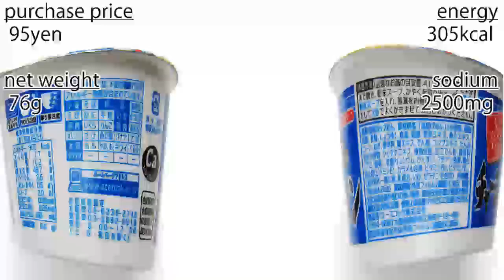No.4249 エースコック いろは亭 チャーシューメン しお味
Acecook (Japan) Iroha-Tei Char Siu Men, Salt Flavor